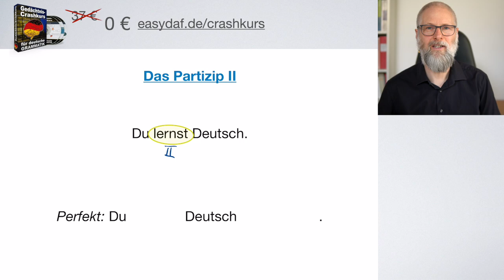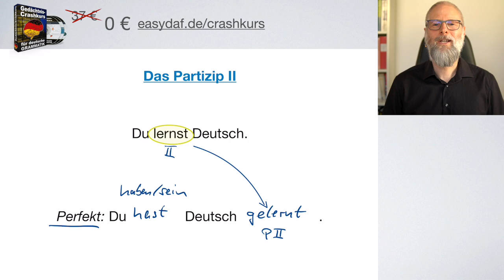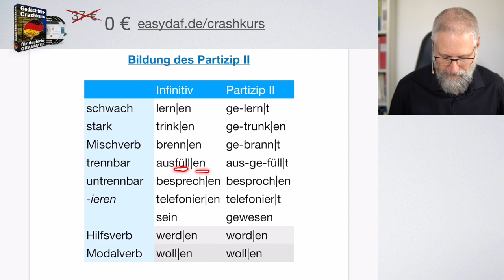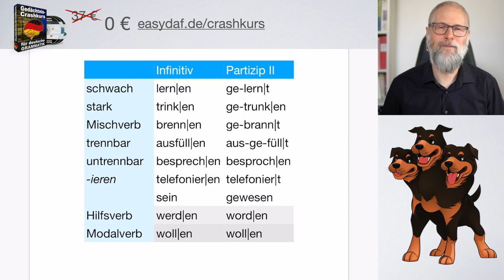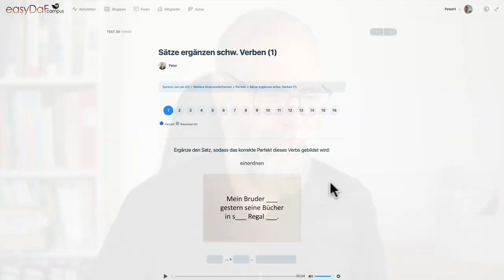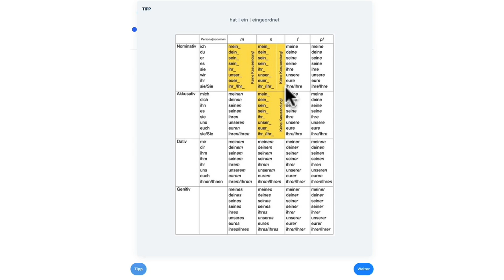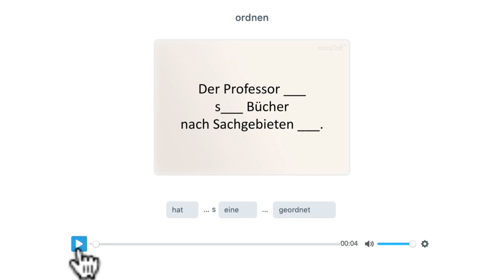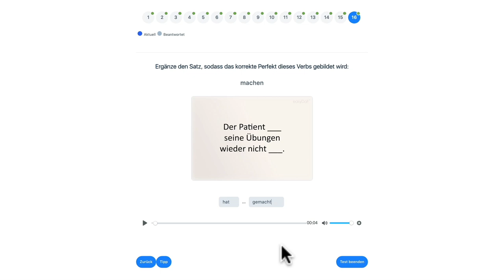Satzstruktur Perfekt und Partizip II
In dem Video erkläre ich, wie unsere Übungen zum Perfekt auf dem Niveau A1 funktionieren. Die Übungen sind Teil des "Sprech-Jet" in unserem easyDaF-CAMPUS.
Auf diesem Niveau üben wir zunächst nur Verben, die das Perfekt mit dem Hilfsverb "haben" bilden, und konzentrieren uns auf das Partizip II.

Die Tabelle aus dem Video finden unsere CAMPUS-Mitglieder in der entsprechenden Sektion des Sprech-Jet.